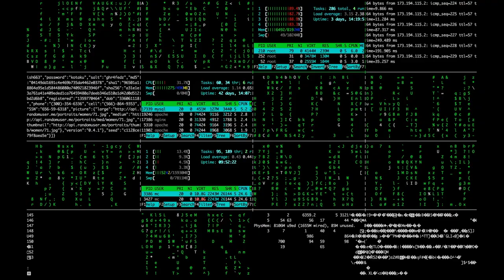1.2 - Emerging paterns. Next Big Things in Tourism and Slow Tourism